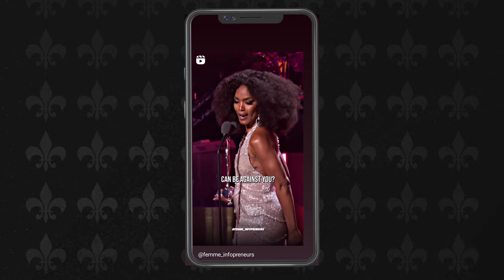How I almost lost it all in southafrica | Part 1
How I lost 71,000r in # southafrica

In part 1, you will see the home in Bryanston, South Africa that cost me 71,000 with all my expenses including a 10,000 deposit that wasn't even returned after being told it would be. I saw the game once they kept having excuses for everything. It's troubling because it's someone I know, an American and I considered them a friend in business. They interrupted my flow after seeing a post of me looking for places and reached out. Sold me a dream, Smh. Karma is a Big B. so that person I no longer consider someone trustworthy to conduct business with. I will make everyone sign paperwork upfront, stand on business! Because in referring situations and in this situation I was burned. Now I have a storage to pay for every month. Smh. I'm not happy about that, but it is what it is😟 Thank you for your support!

Get The Anti-Anxiety Book by Verlisa Hooks from Amazon